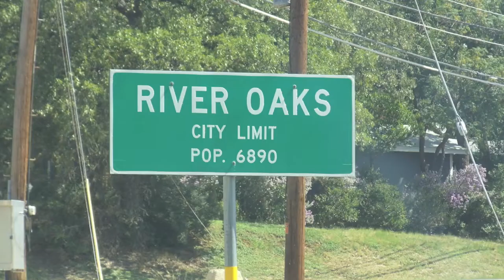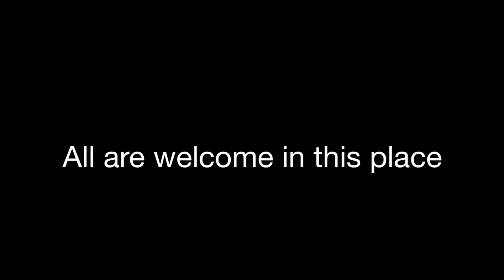The Rt. Rev. Rayford B. High, Jr., visits St. Elisabeth's/Christ the King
Bishop Rayford B. High, Jr., visited St. Elisabeth's/Christ the King Episcopal Church in River Oaks (Fort Worth) on Sunday, September 21, 2014.